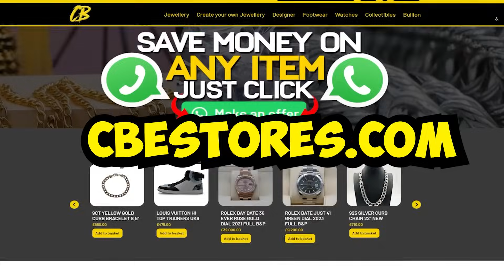RICH Customer Sells £100,000 Of Designer!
HUGE £100,000 Designer Negotiation! Full of Gucci, Gold & More!
for LUXURY Items At Great Prices!